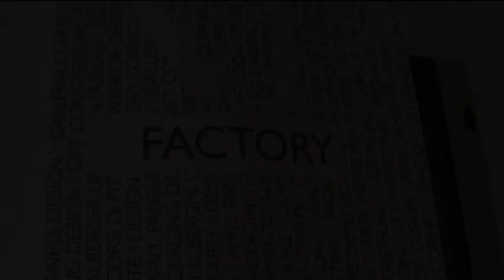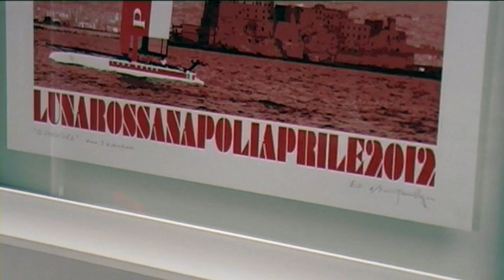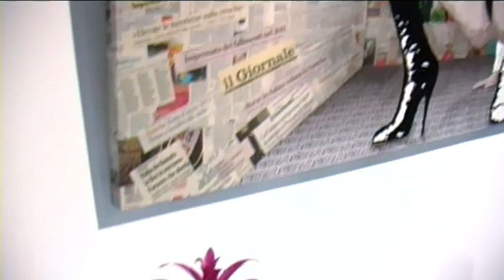Neapolitan Show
Nikorei presenta :"Un altro modo di sostare a Napoli"
spettacolo di musiche e danza napoletane rivisitate in chiave moderna.